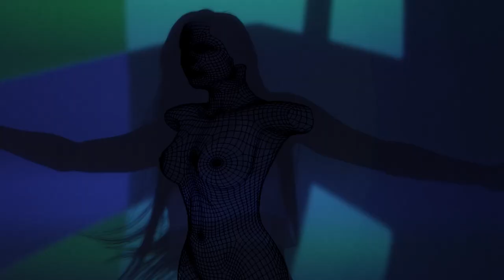Beck's 2014 Artist Labels - Maluca Mala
Vocalist Maluca Mala explains what it means to her to live beyond labels.